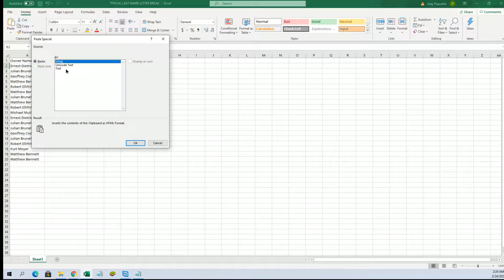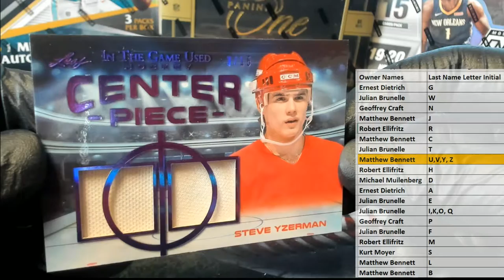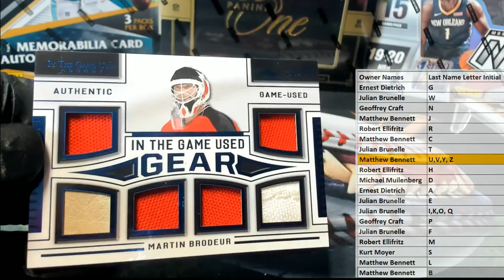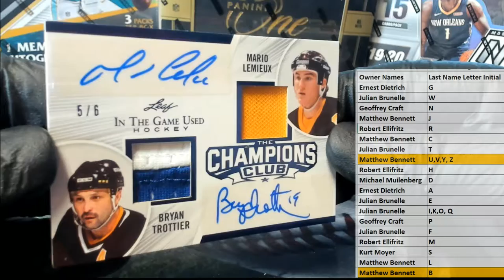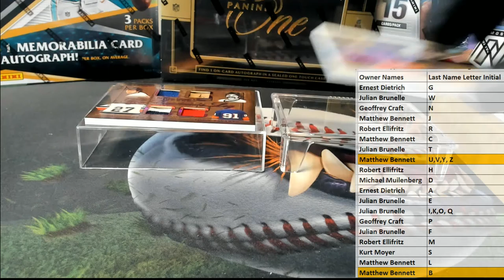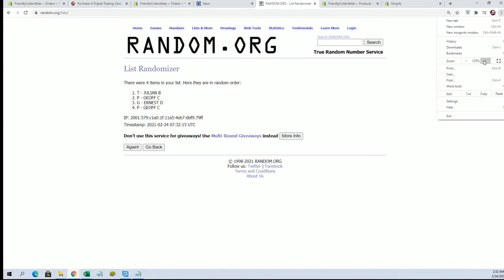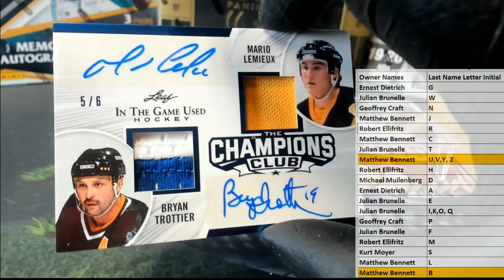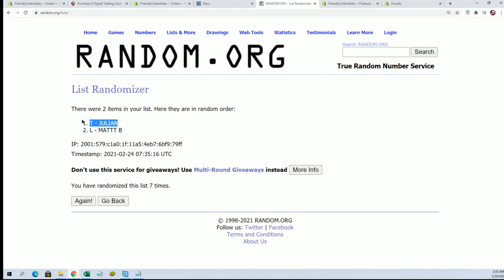202021 Leaf In The Game Used Hockey ID 21LEAFITGHOCK104